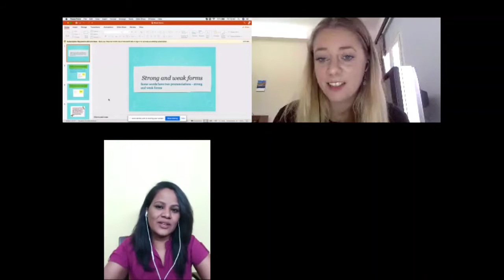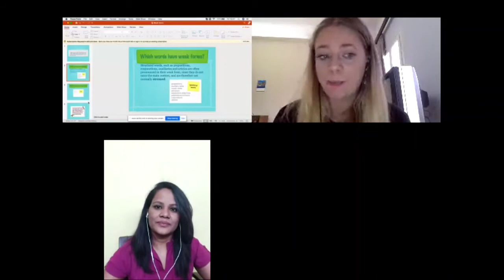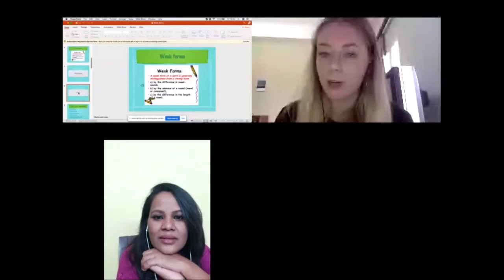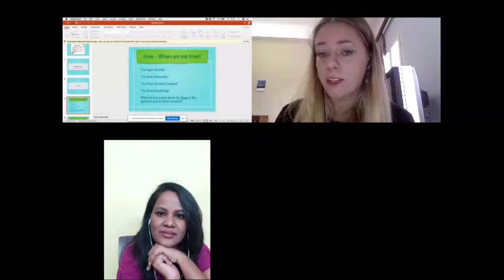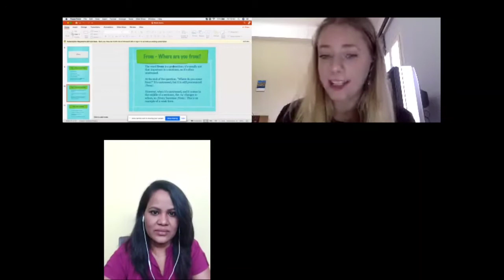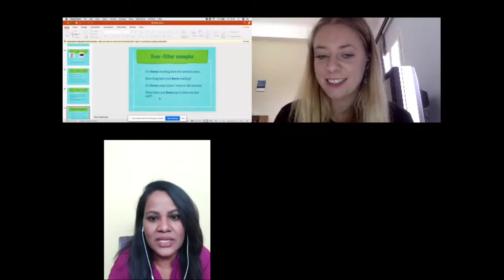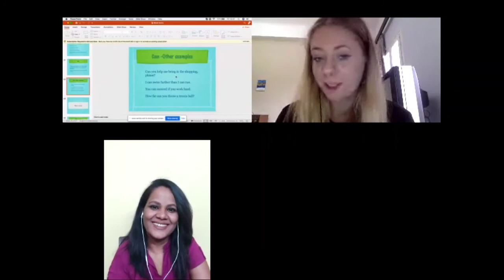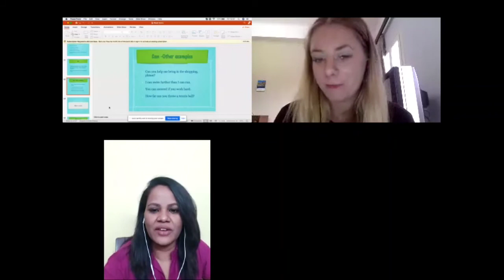CAMBLY# To sound like a native speaker learn weak form of function words.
To sound like a native speaker learn intrusive sounds & weak form  of function words.